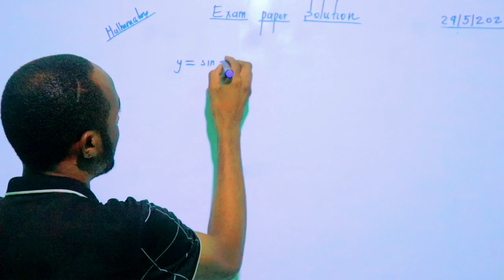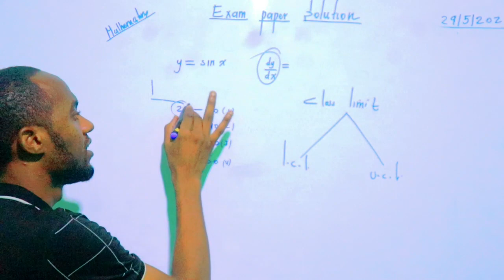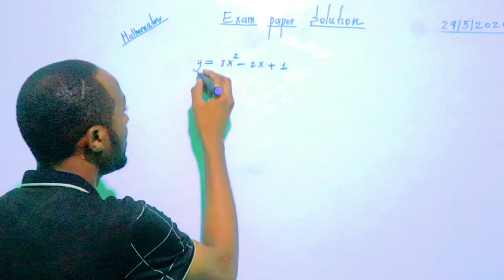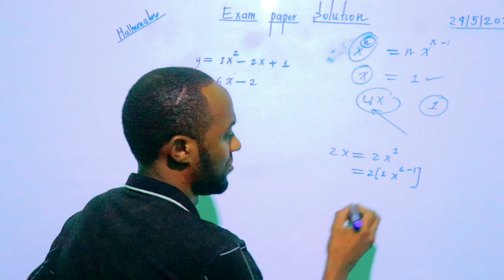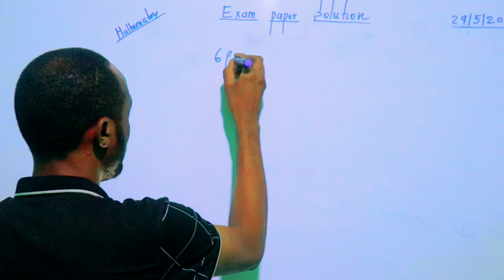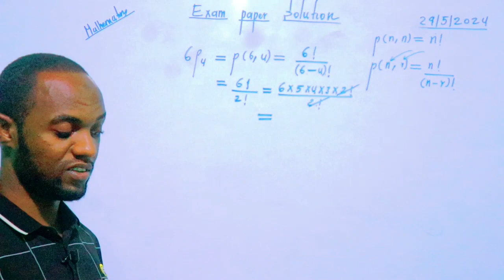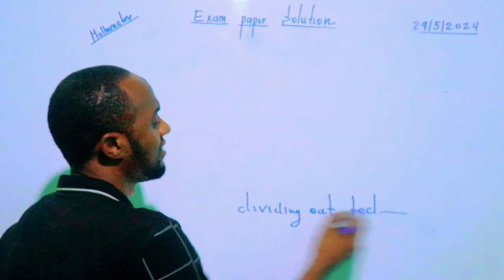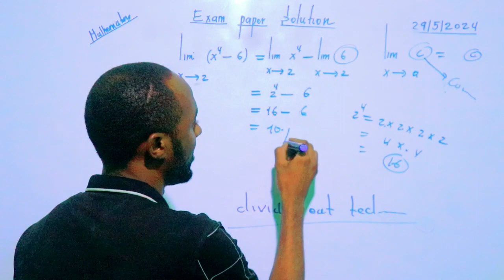29 May 2024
SUBJECT: MATHEMATICS
XALLINTA NATIONAL EXAM 2023 PART TWO.